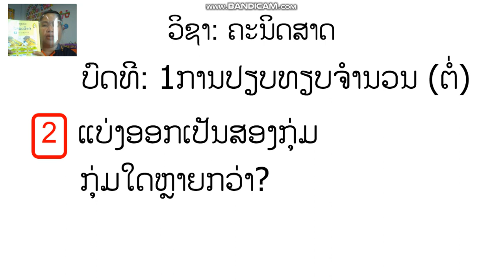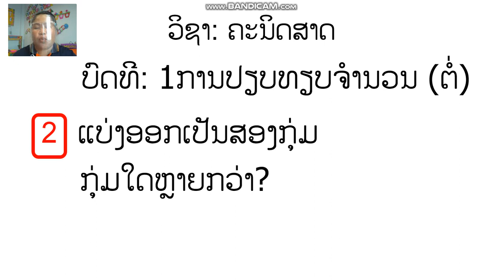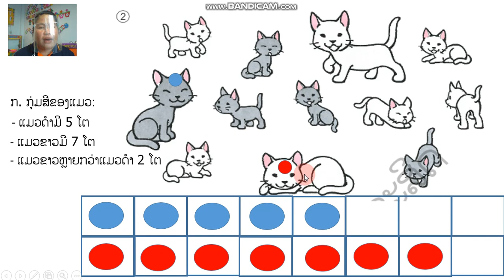ຄະນິດສາດ ປ 1 ບົດທີ1 (ຕໍ່) 20/9/21